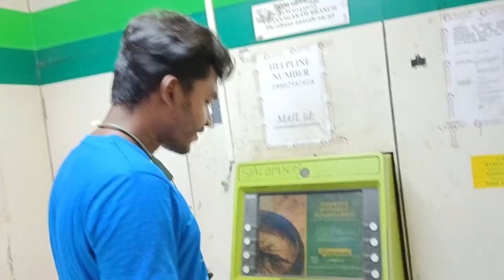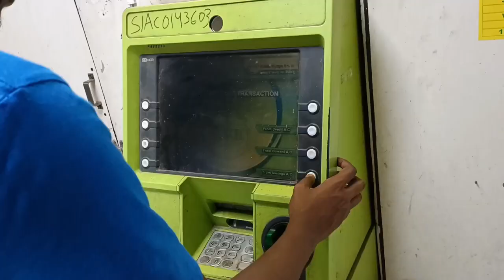Ghanta Stambham কী জন্য গেলাম 🤔😊।। Ritam Kundu।।vlog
Hello guys , সবাই ভিডিও দেখো আর কেমন হয়েছে কমেন্ট করে জানাও চ্যানলে নতুন হলে চ্যানেলটি সাবস্ক্রাইব করে পাশে থেকো 😊❤️ || তোমরা সবাই বেশি বেশি করে support করো তোমরা বেশি করে support করলে আমি আরো ভিডিও করতে motivate হতে পারবো।  ।।।